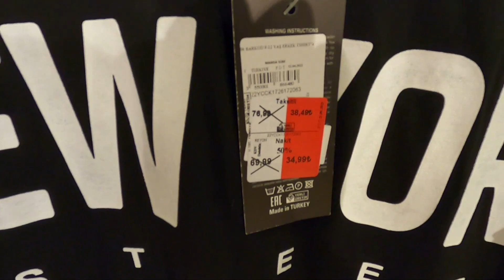ТЦ АГОРА /Бутик сумок и обуви /ИКЕЯ /FULLA outlet /Шоппинг в Анталии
ТЦ Агора - отличное место для семейного отдыха в ненастную погоду. Шоппинг, развлечения, отдых, еда. Огромный развлекательный комплекс для детей с игровыми автоматами, аттракционами, батутный центр и многое другое. Всем рекомендую для посещения.